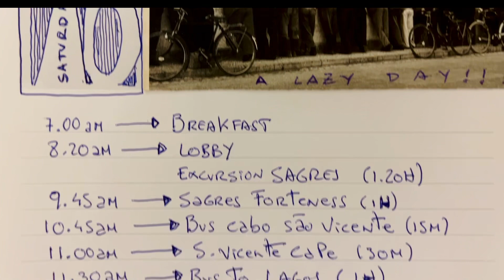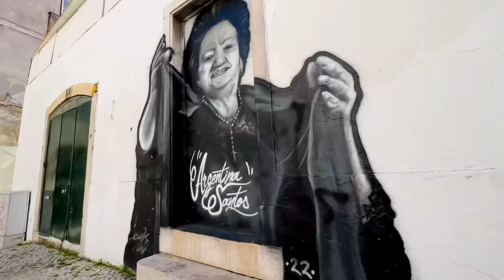EF Tour 2023: Spain & Portugal (Sagres, Lagos, Lisbon, Évora, Sintra)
¡Saludos de Portugal!  This is the final leg of our most amazing journey through Iberia!  We survived all the wonders of Spain and here we are seeing the sights, learning the history, experiencing the marvels of Sagres, Lagos, Evoria, Sintra and Lisbon!  We end the video with our wrap up celebration where we bid a hui hou to our driver (Helio) and tour guide (Carlos), give out awards and hold hands and sing "Hawa'i Aloha".  It was a chicken skin moment for sure, as was most of the trip, and we will never ever forget our time on EF Tour: Spain & Portugal 2023!  Special shout out to all the group chaperones and especially, group leader, Señora Tangaro ;)